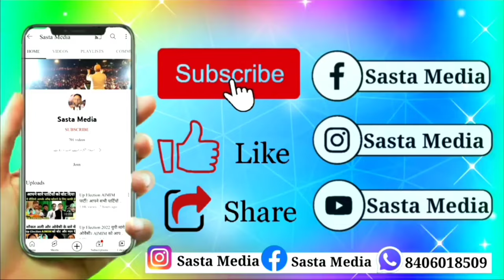आपके शहर आ रहे हैं AIMIM ओवैसी साहब औरंगाबाद (महाराष्ट्र) के 2 दिवसीय चुनावी दौरे पर Owaisi Sahab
AIMIM Assduddin Owaisi औरंगाबाद (महाराष्ट्र) के 2 दिवसीय चुनावी दौरे पर | Assduddin Owaisi Aurangabad